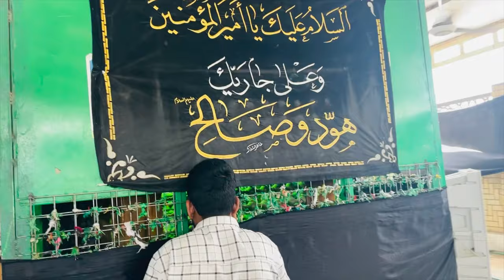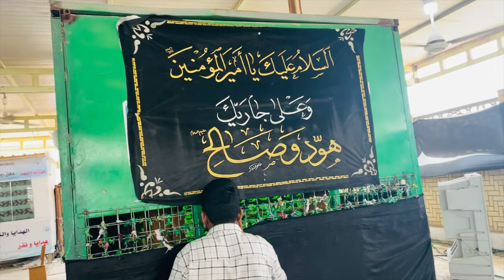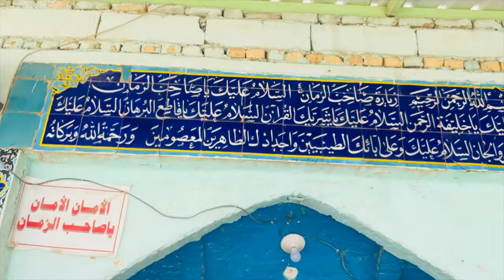World’s biggest mosque 🕌 || hazrath ail ka ghar 🏠 || Najaf temperature 52c|| Fareed’svlog ❤️🫶🏻￼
My insta id _mrkhanfareedofficial
Al Azeem tours and travels
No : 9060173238